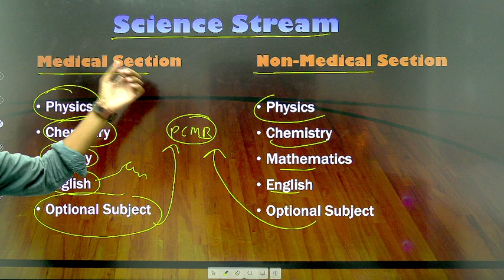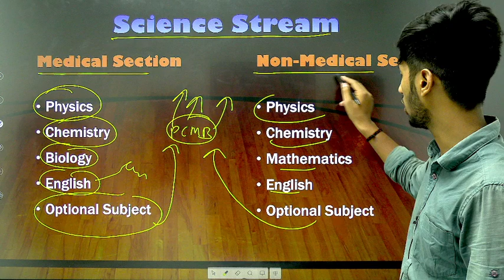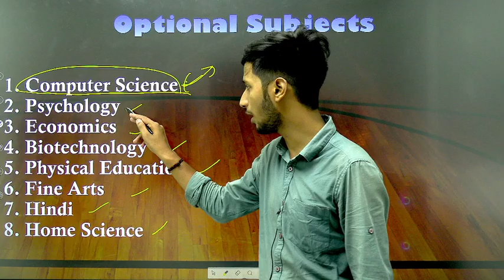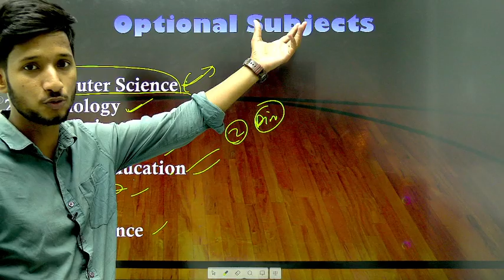🔥Best Optional Subject for class 11th Science ,Commerce & Arts || Which is better option...